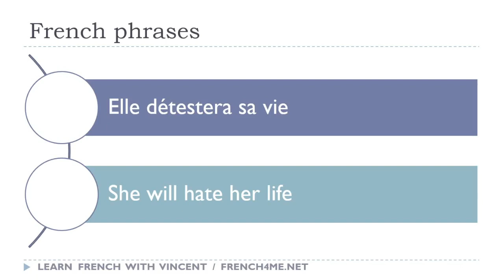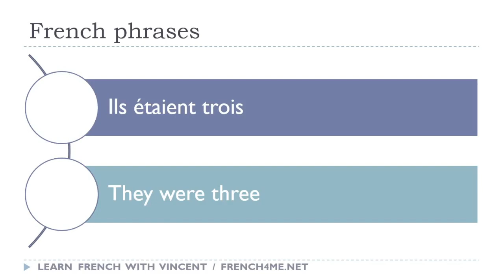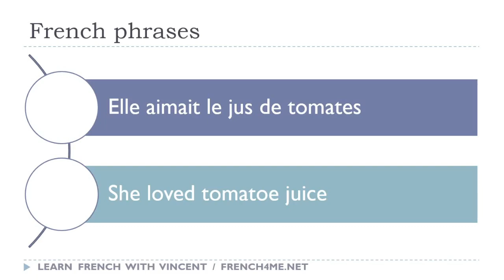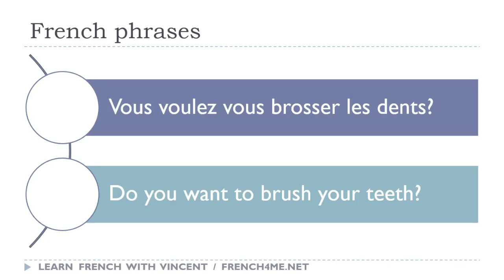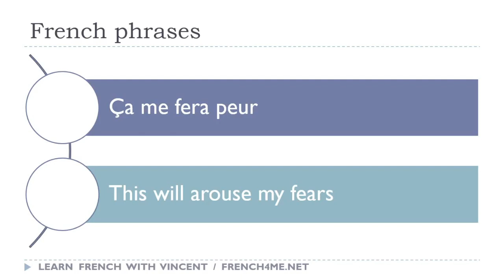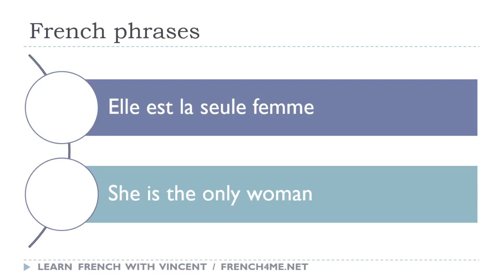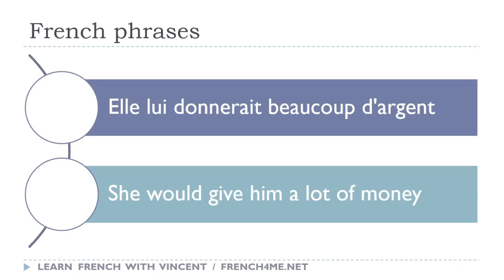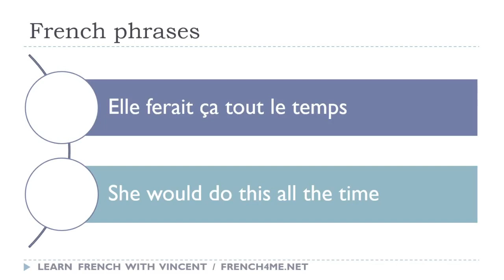Your Daily 30 Minutes of French Phrases # 644